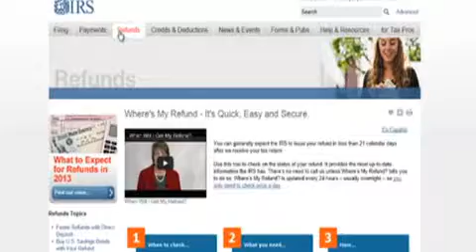美国国税局查税紧，注意点大总结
美国的报税季过后，查税要小心。